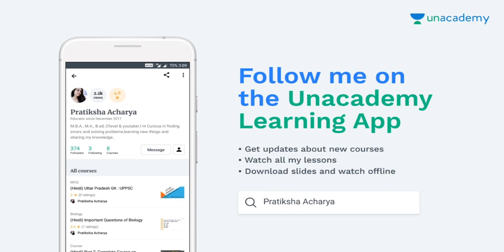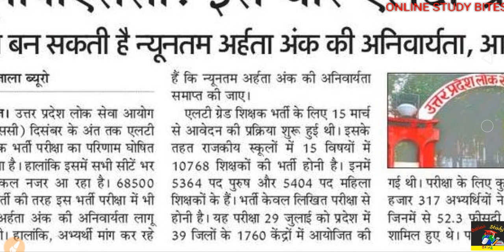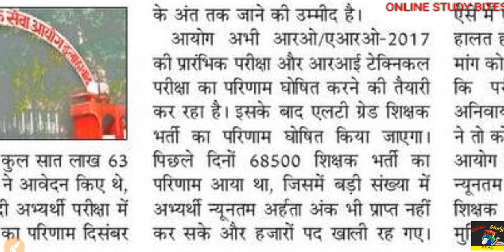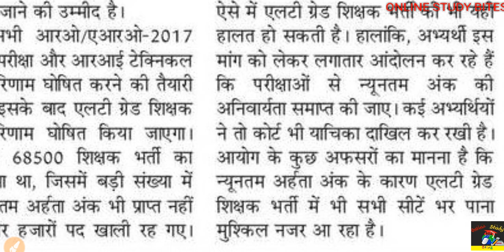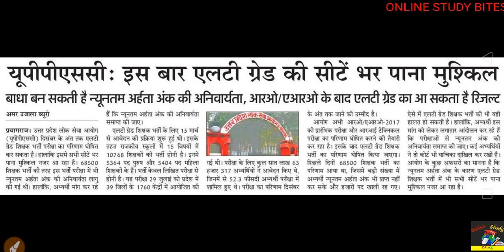LT GRADE Result News Update (27/11/18): बाधा बन सकती है न्यूनतम अर्हता अंक